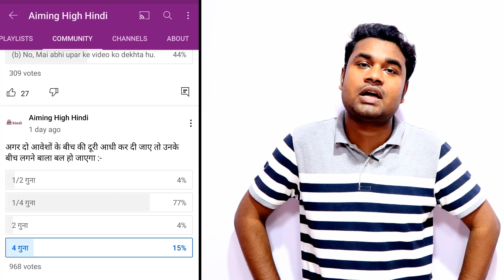Syllabus end नहीं होगा क्या ?? मैं उदास क्यों हूँ ??